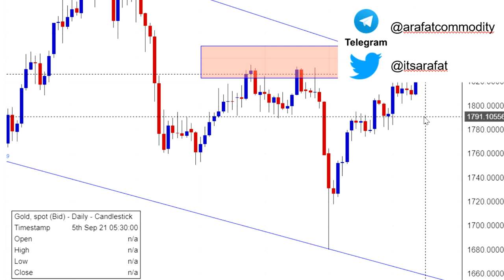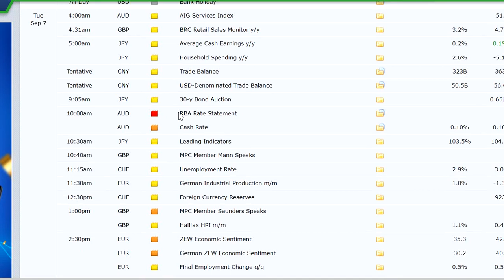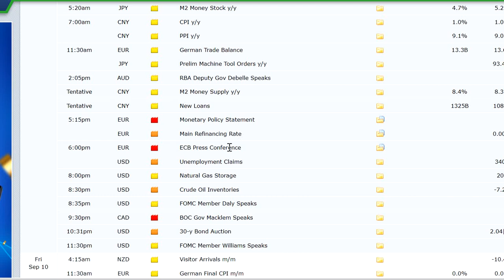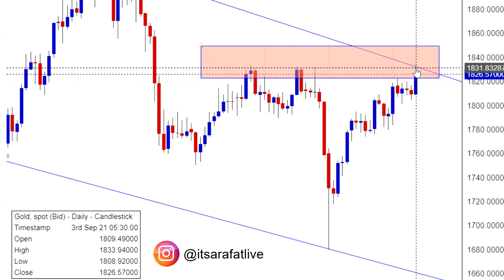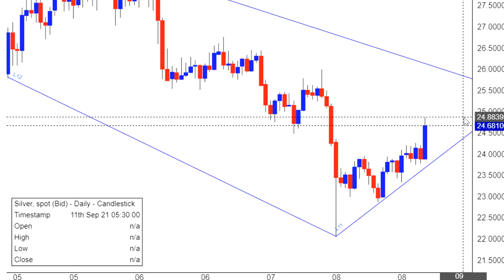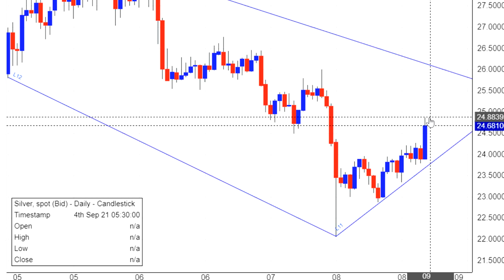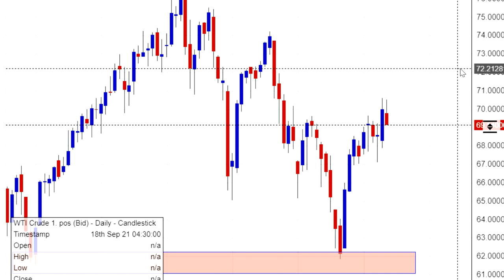Gold Weekly Technical Analysis | Weekly Forex Forecast Gold Starting From 06th Sept to 17th Sept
This video is about spot gold technical analysis & major trading levels of crude oil. It also has comex xauusd & mcx silver trading forecast with eurusd trading outlook for today. Weekly video also feature weekly gold analysis & next week gold forecast.